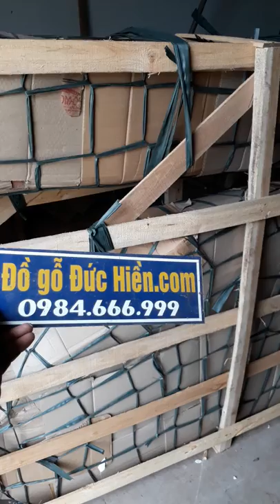Đóng thùng cuốn thư câu đối đi Bình Dương. Đức Hiền. 4-5-2018.